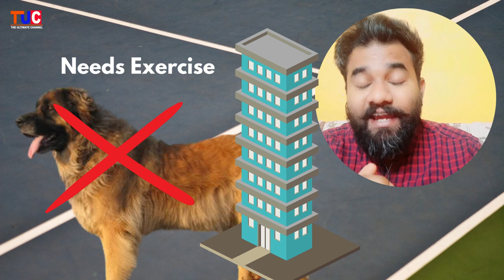Leonberger Dog Breed In Hindi | Everything To Know About Leonberger | Dog Breeds In Hindi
Leonberger Dog Breed

The Leonberger is a large, gentle giant of a dog. They are known for their lion-like appearance, their loyalty and devotion to their family, and their gentle nature. Leonbergers are excellent family dogs and make great companions for children. They are also very good with other pets.

Leonbergers are large dogs, typically weighing between 90 and 150 pounds. They have a long, thick coat that comes in a variety of colors, including lion-yellow, golden, and reddish-brown. Leonbergers are very active dogs and require a lot of exercise. They also need to be groomed regularly.

If you are looking for a large, gentle, and loyal dog, the Leonberger may be the perfect breed for you.